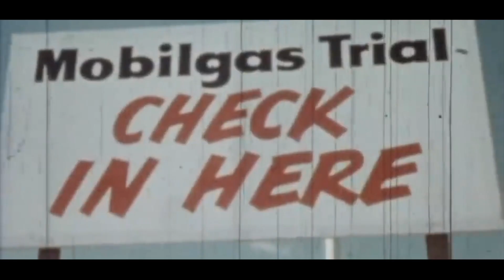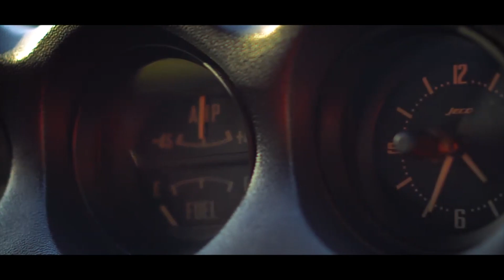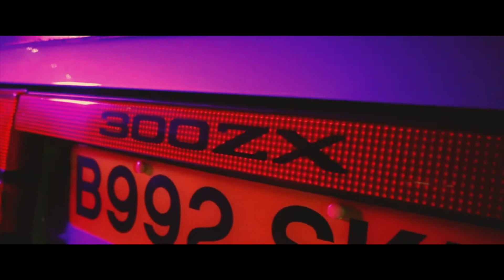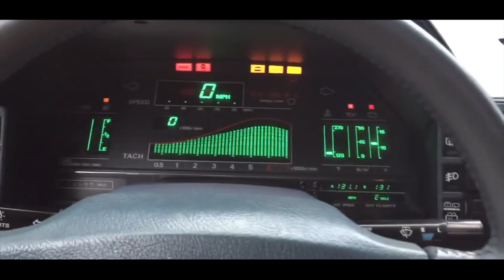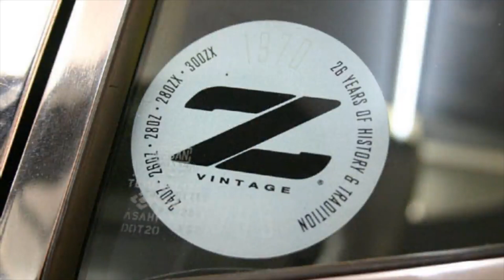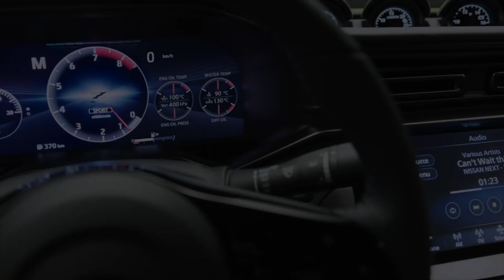NISSAN Z I TODO lo que DEBES de saber I RACEMAN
Los autos Z son legendarios, ellos solos empezaron ese BOOM en la historia de importación de autos japoneses al extranjero y crearon en un tiempo de crisis una categoría totalmente nueva que impulso lo que hoy en dia podemos llamar autos deportivos accesibles para todos, esta es la historia de el Nissan Z.

NO OLVIDES LAS REDES DE RACEMAN!